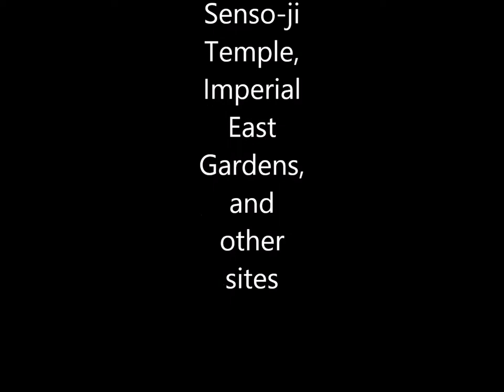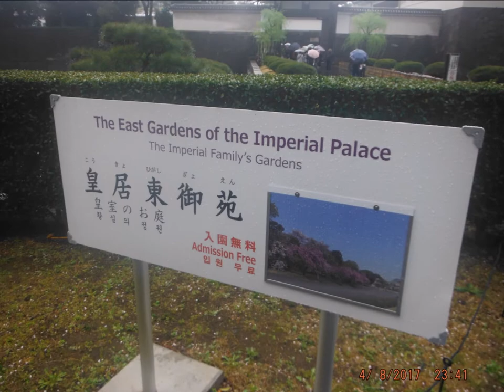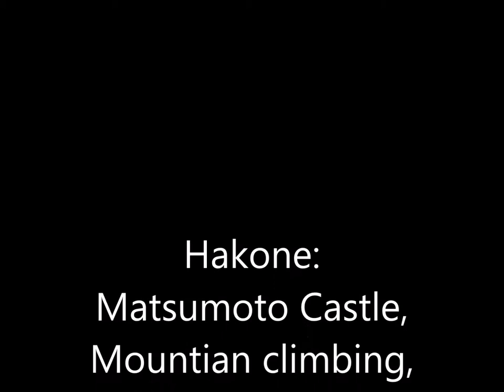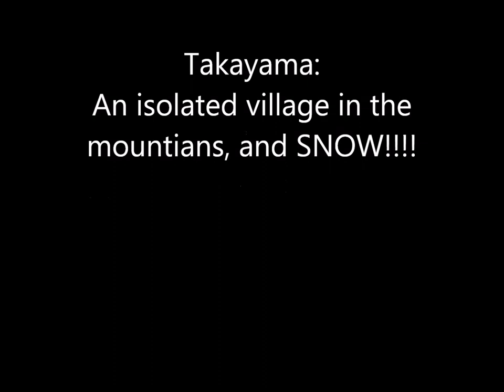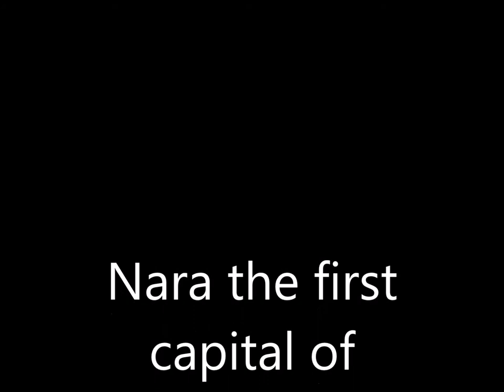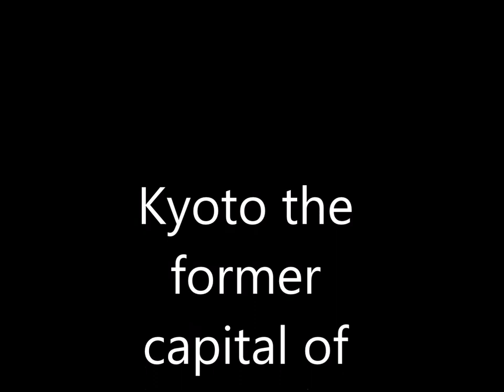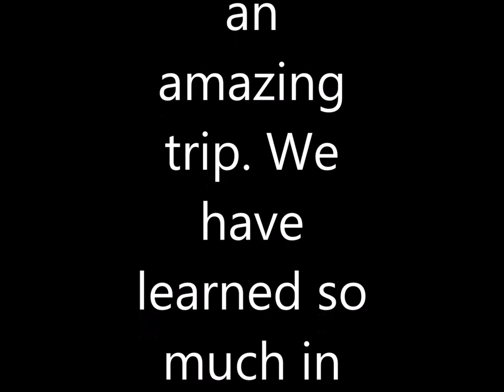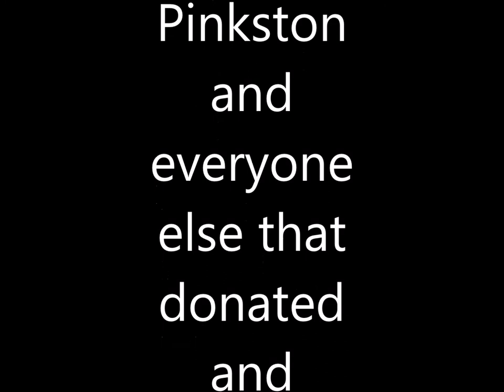My trip to Japan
From April 7th to the 14th 56 students from Doctors Charter School went to Japan for Spring Break. Here is a video of my experience in Japan